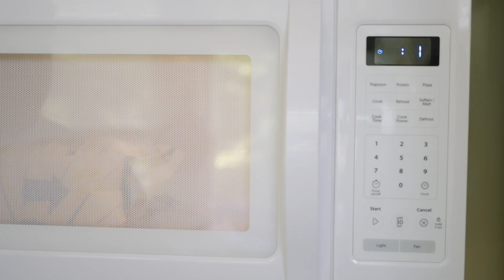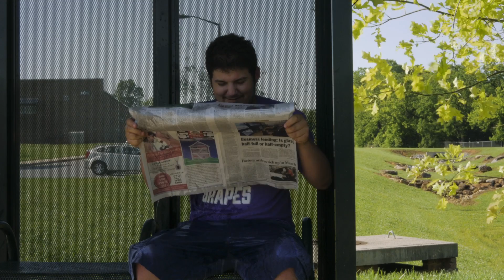Pants Trailer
We've been working hard. COMING THIS JUNE

Pants will be packed with around 100 comedy sketches (that's 45+ minutes of stupidity).